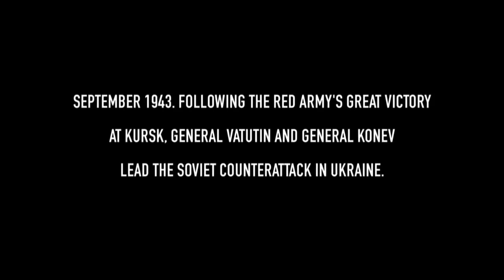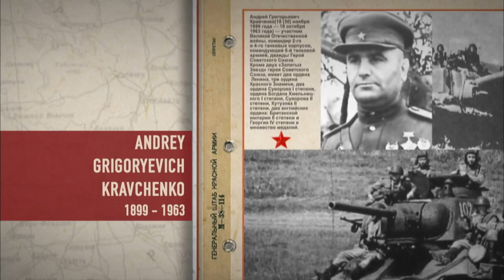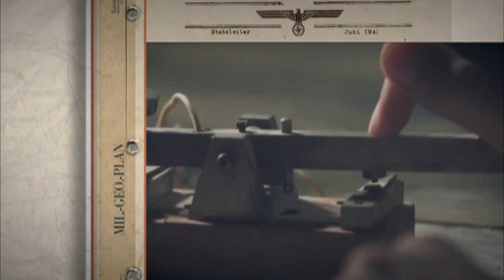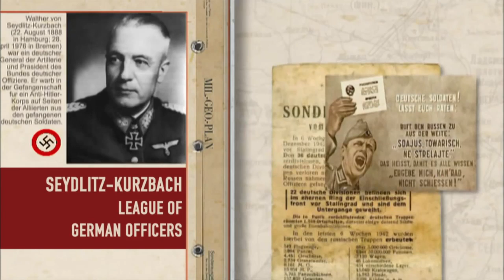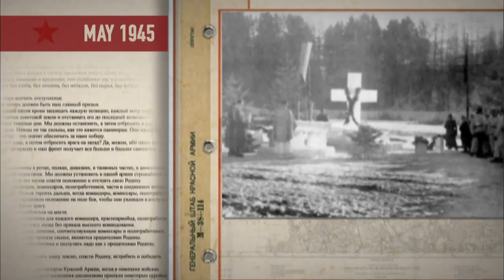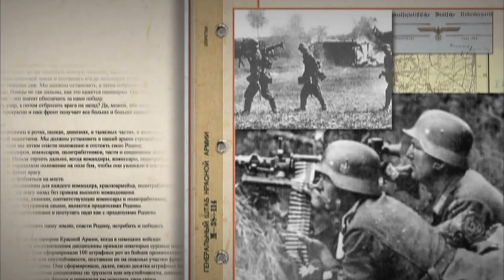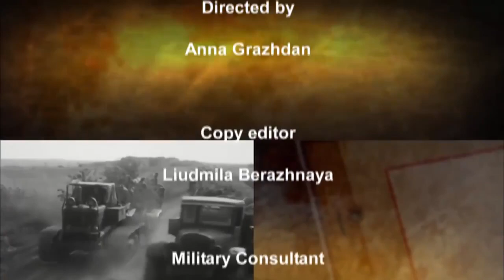Soviet Storm. WW2 in the East. The Liberation Of Ukraine. Episode 10. Russian History.